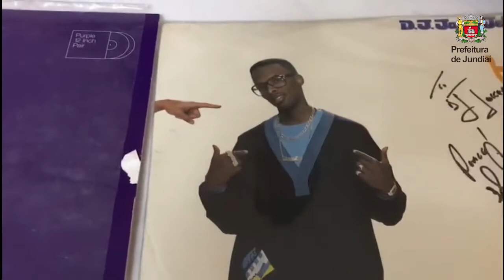FiqueemCasaJundiaí | Oficinas Culturais - Oficina de DJ com DJ Joker (aula 5)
Neste vídeo, o DJ Joker apresenta a oficina de DJ.